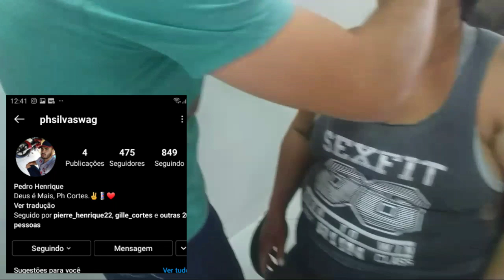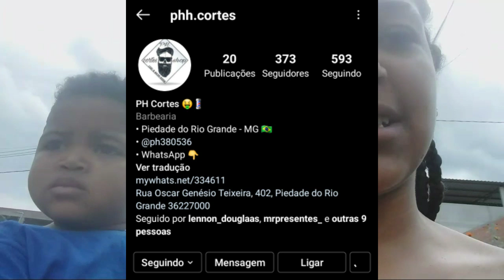CORTANDO O CABELO DO BEBÊ+FAZENDO ENSAIO FOTOGRÁFICO E ELE CORTOU O PÉZINHO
INSTAGRAM DO EYKON:

🥰COISAS SOBRE MIM🥰
NOME:TUANY TEIXEIRA DE PAULA
MEU FILHO:EYKON 2 ANINHOS
IDADE:18 ANOS
ESTADO:MINAS GERAIS
EDITOR DE VÍDEO:KINEMASTER
EDITOR DE MINIATURA:PICSART